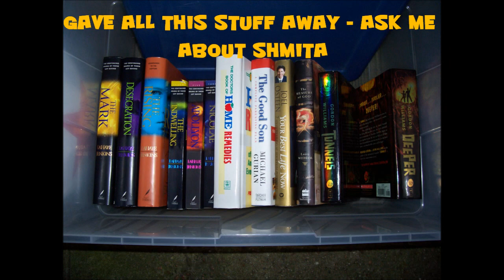WHAT'S UP? GIVING STUFF AWAY LIKE CRAZY!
Oh an also I show the start of my DIY photo backdrop fail! LOL